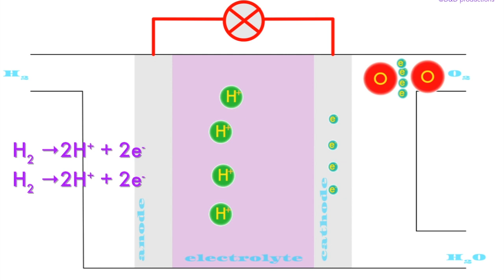Funky Fuel cell 2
This video is about Funky Fuel Cells